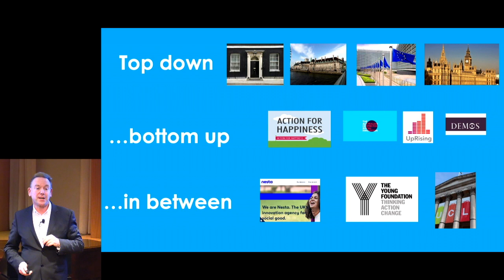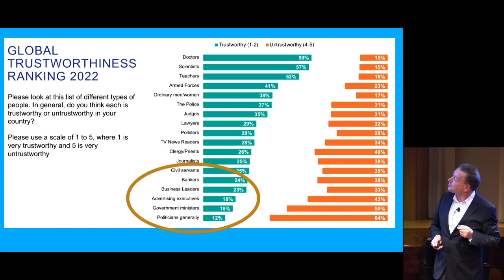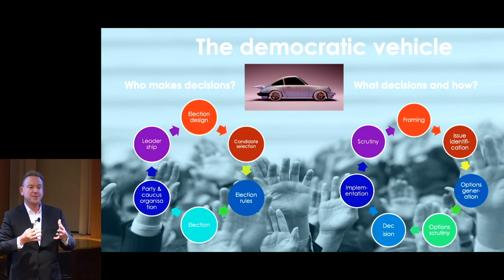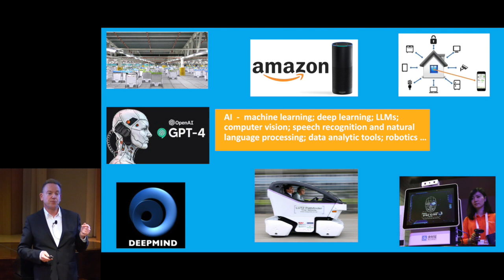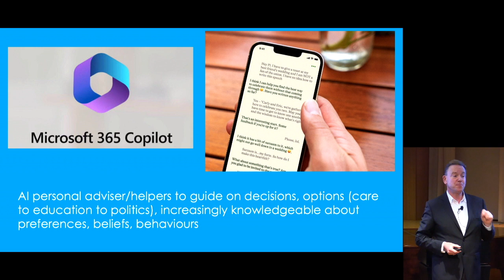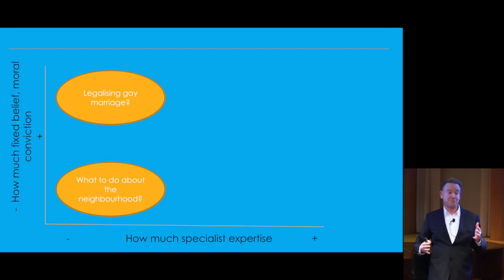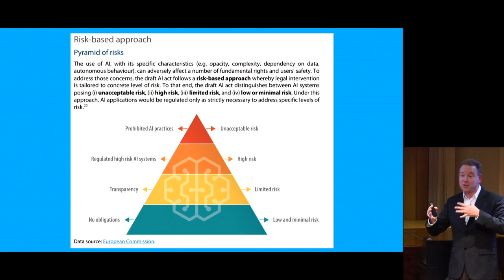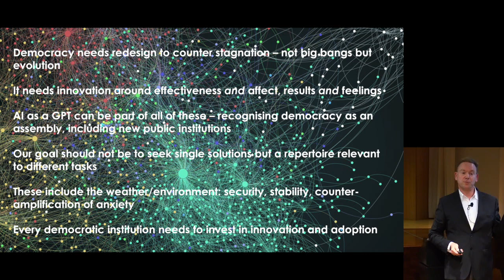Reboot Democracy: Combining Human and Machine Intelligence to Enhance Democracy with Geoff Mulgan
Join Sir Geoff Mulgan, Professor of Collective Intelligence, Public Policy and Social Innovation at University College London (UCL), for a conversation on whether democracy can support effectiveness, amplifying the intelligence of a society rather than dumbing it down; and whether it can be loved and trusted, and seen as essential to people’s wellbeing.

The conversation is part of the Burnes Center for Social Change’s  Rebooting Democracy in the Age of AI Lecture Series, which provides an opportunity to talk with innovative designers, thinkers, and changemakers from around the world working to “do democracy” differently.

Mulgan believes that in many countries it is failing on both counts, and is focused on how to solve it, making the most of ubiquitous and emerging technologies, including Artificial Intelligence (AI), to help. He’ll examine what intelligence means (essentially the capacity to choose well) and the nature of democracy as an assembly of multiple elements.

By breaking democracy down into its elements we can then understand how AI platforms and other tools can enhance a society’s ability to know what is happening in reality and how people are feeling; how to focus on new and important issues; how to generate options; how to debate and scrutinize them; how to mobilize the best available knowledge to do so; how to decide; how to implement, often with active citizen engagement; and how to monitor and adapt.

He’ll emphasize the idea that a healthy democracy has a repertoire of often very different tools for handling different types of problems – from monetary policy to moral dilemmas, neighborhood improvements to science.  To grow this repertoire, we need both innovation and experiment – harnessing the insights from the many underway now.

Mulgan will set out a research agenda for the next decade: how democracies should handle long time horizons, conflicting values, society-wide conversations, and how to make the most of available global knowledge.

Sir Geoff Mulgan is the author of the upcoming book “When Science Meets Power” (Wiley, January 2024), which calls attention to the growing frictions caused by the expanding authority of science, which sometimes helps politics but often challenges it.Mulgan was the Chief Executive of Nesta, the UK’s innovation foundation between 2011 and the end of 2019.  Between 1997 and 2004, he held multiple roles in the UK government including director of the Government’s Strategy Unit and the Performance and Innovation Unit, and head of policy in the Prime Minister’s office.  From 2004 to 2011, he was the first Chief Executive of The Young Foundation. He was the first director of the think-tank Demos; and has been a reporter on BBC TV and radio.

The Rebooting Democracy in the Age of AI Lecture Series provides an opportunity to talk with innovative designers, thinkers, and changemakers from around the world working to “do democracy” differently.  We will explore how machine learning, natural language processing, generative AI, can enable more participatory and inclusive ways of solving problems and strengthen our ability to collaborate in governing ourselves.  Through online and in-person conversations with pioneers working to democratize power in governments, schools and workplaces, these conversations aim to address how to use new technologies to strengthen democracy.